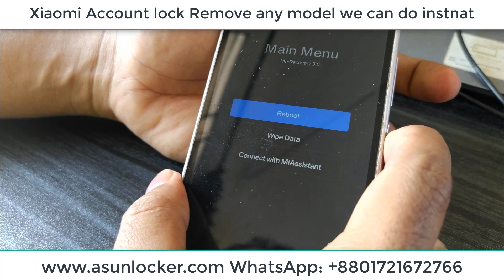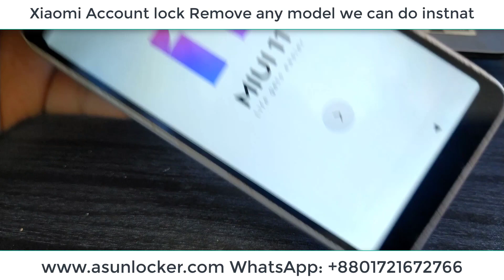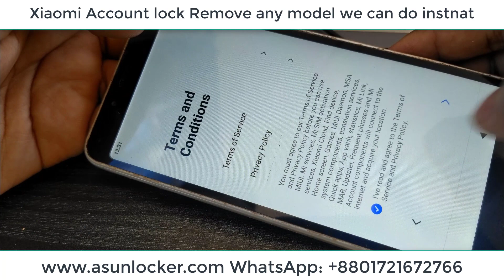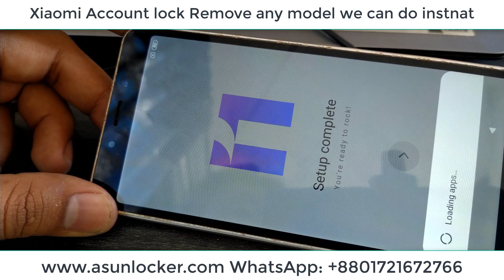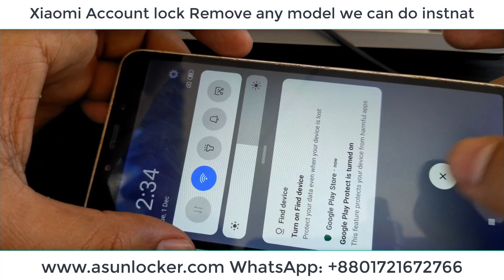Xiaomi Reami 6 Hard reset password pattern pin lock remove xiaomi any model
xiaomi hard reset
xioami password remove
xiaomi pattern remove
xiaomi pin lock remove
how to hard reset xioami
xaiomi
readmi
xaiomi readmi
xaiomi readmi 6
xaiomi readmi 6 hard reset